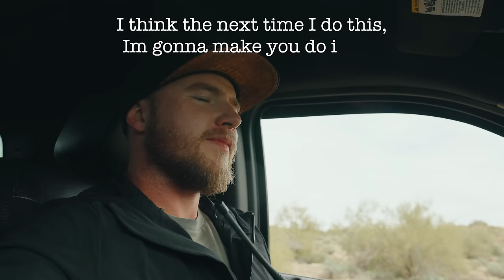Is The HCAR King or Cringe? .30-06 Heavy Counter Assault Rifle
The Ohio Ordinance Heavy Counter Assaults Rifle (HCAR) is a dream gun of mine, so I was stoked to work with AP to get it on the channel. Despite my love of it I can't pull any punches. There are pros but many cons...still I love this dang thing. So the question is...is it King or Cringe?

Amazon Gear List:
Surefire DF
Orange Dreamsicle
Rite in the Rain
Fry the Brain
BASIC RETRO SLING
Ranger Handbook

00:00 HCAR IS HERE TO LARP
02:02 HEllO there
03:14 Full HCAR disclosure
05:44 Is it king or cringe?
08:13 Painting the HCAR
12:05 Hcar goes for a quick ruck
19:04 HCAR NERD TALK
21:08 Issue with trigger
22:59 Saved by Gun Jesus
29:09 A look at the best BAR ever
30:49 Upside to gun
35:23 HCAR X factor